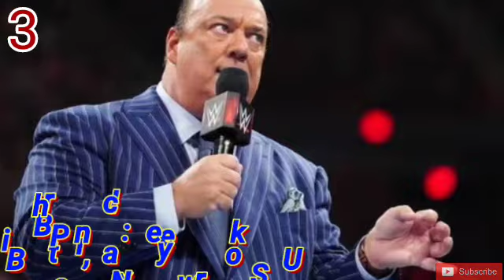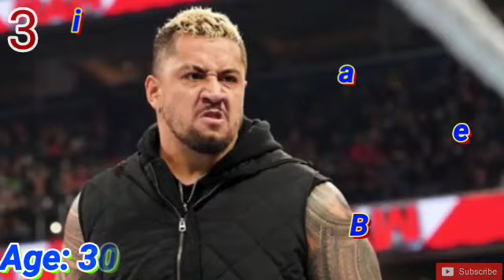TOP 10 WWE WRESTLERS 2023 || WWE CHAMPIONS